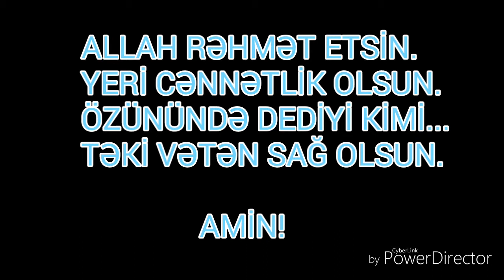Mübariz İbrahimov kimdir? - Sualının möhtəşəm cavabı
Mübariz İbrahimov kimdir?
Möhtəşəm Cavab